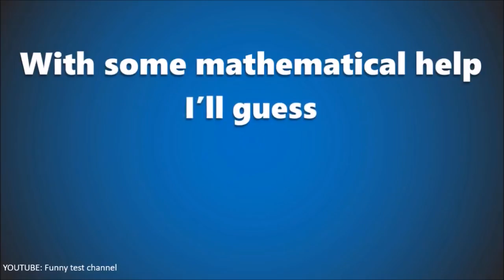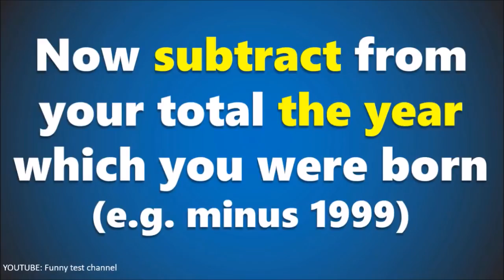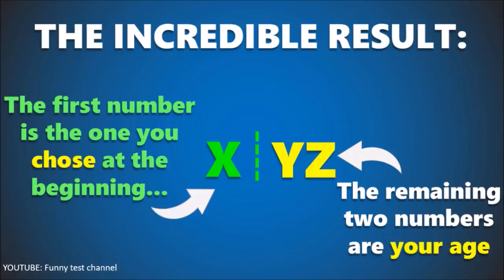Video To All My Subscribers - New Life Hack #1 Video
Thanks Giving Video To All My Subscribers, New life hack video #1 to begin with. Share the Video if you like.